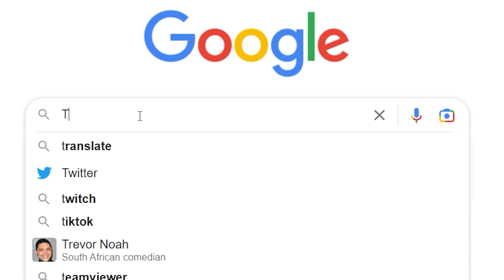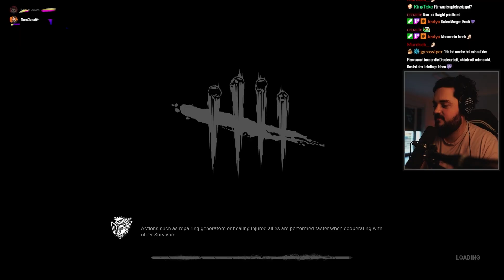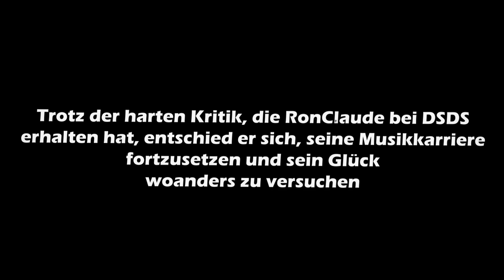Streamjuwelen Vol. 2 by RonClaude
Neuer Blockbuster iz da. Blue hat das bombastisch directed und gecutted, oder was meint ihr? 🔥